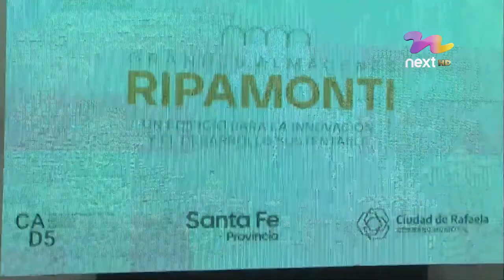DIERON A CONOCER PROYECTOS PREMIADOS POR CONCURSO RIPAMONTI